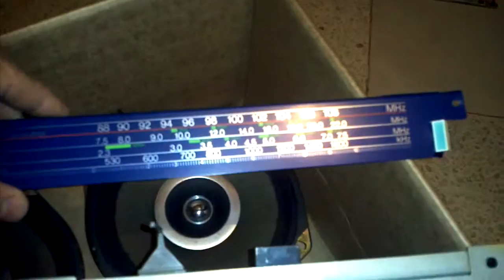Toshiba Bombeat 18 - vista circuito desarmado